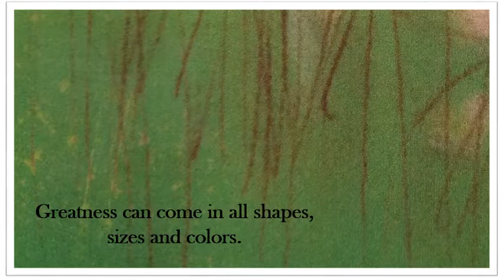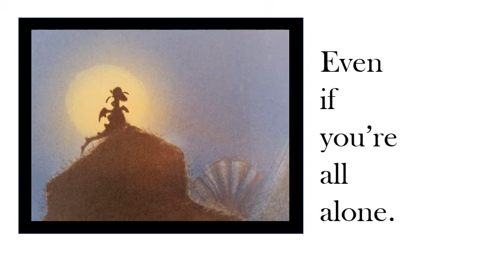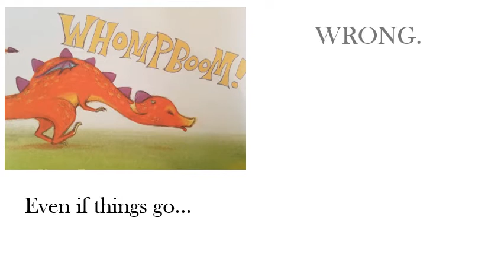Egg Trailer 1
Egg
A Picture Book

Written by Laura N. Clement
Illustrated by Sunny J. Choi
When you’re destined for greatness but can’t swim, life in a duck family is a little complicated, especially if you’re a dragon who just happens to sneeze... fire. Egg is a hero on her very own journey, slightly out of place and lost in her world but surrounded by love and unknown danger. WHOMPBOOM! along with Egg on her adventure as she discovers sometimes greatness is within you all along.